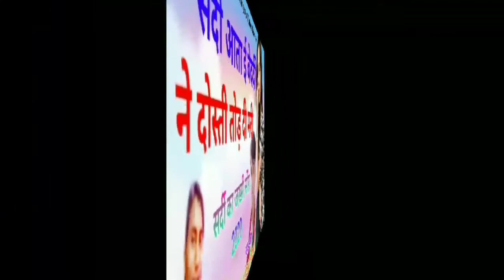जख्मी सॉन्ग अलग अंदाज में सर्दी आता ई बेदर्दी ने दोस्ती तोड़ दी म्हारी सिंगर रामानंद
Welcome To V L Music Tonk Company

singer Ramanand Rajasthani

music man Bharati Studio Tonk

song  सर्दी आता ई बेदर्दी ने दोस्ती तोड़ दी म्हारी

director Vinod Kumar Tonk

DJ Rajasthani song

zakhmi Rajasthani song
bahut Dard bhara song
Rajasthani new song
Ramanand Rajasthani new song
Rajasthani video